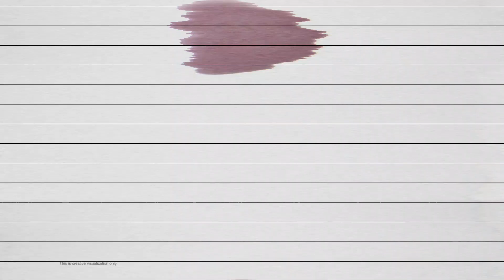Soap Is Dead!